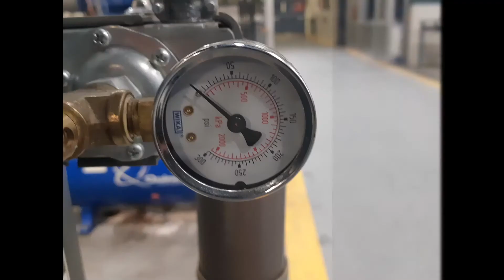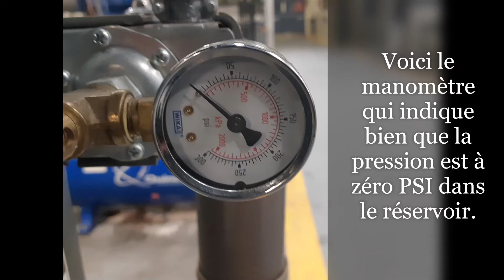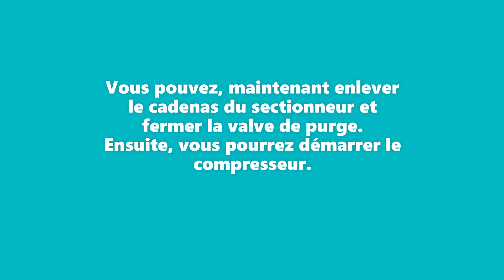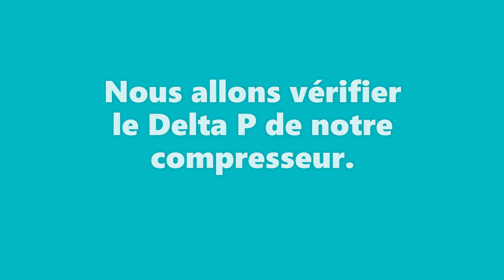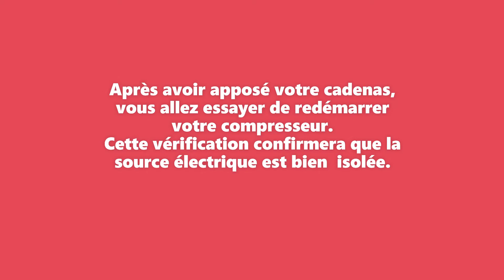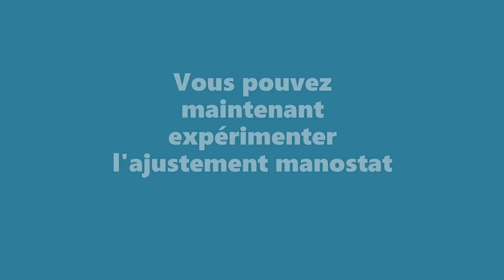Compresseur ajustement d'un manostat